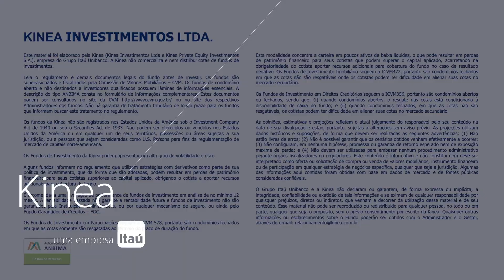KNCR11 - Resumo mensal do Kinea Rendimentos ref. Nov.20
Balanço mensal do mês de novembo de 2020 do fundo Kinea Rendimentos (KNCR11).
Por Ivan Simão, RI dos fundos imobiliários de CRI da Kinea.